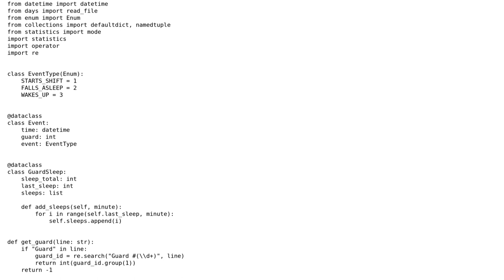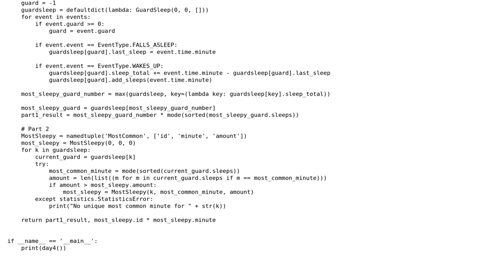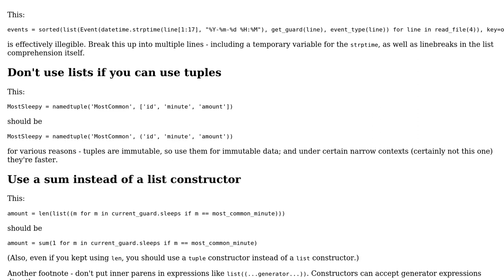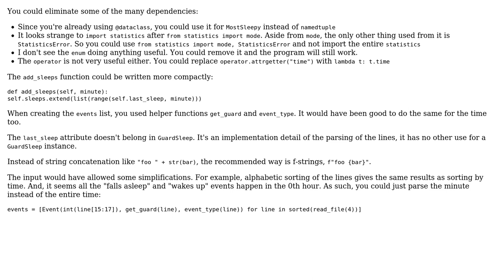Code Review: Advent of Code 2018 Day 4 - Pythonic Sleepy Guards (2 Solutions!!)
Code Review: Advent of Code 2018 Day 4 - Pythonic Sleepy Guards

With thanks & praise to God, and with thanks to the many people who have made this project possible! | Content (except music & images) licensed under CC BY-SA | Music | Images & others | With thanks to user Simon Forsberg user Reinderien user janos and the Stack Exchange Network Trademarks are property of their respective owners. You are responsible for your own actions.